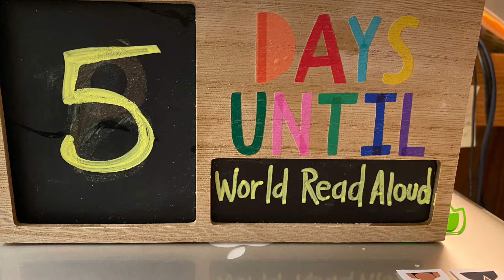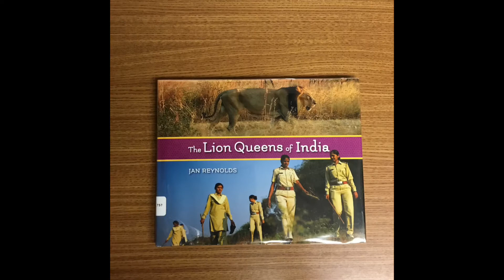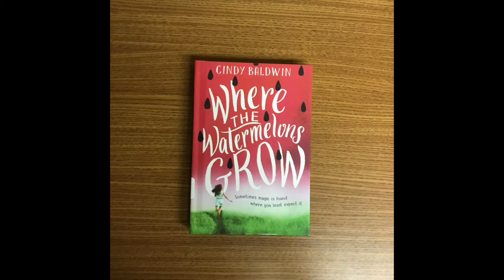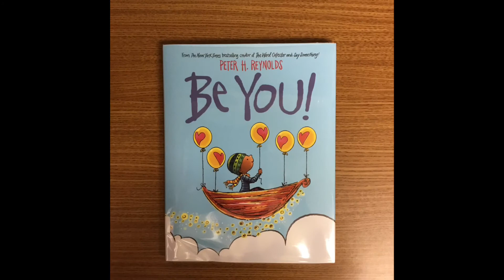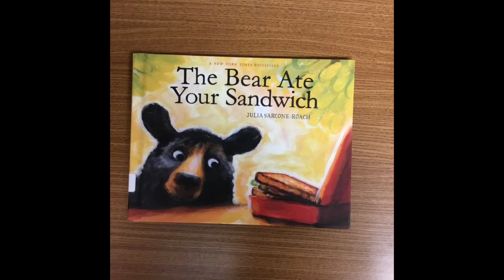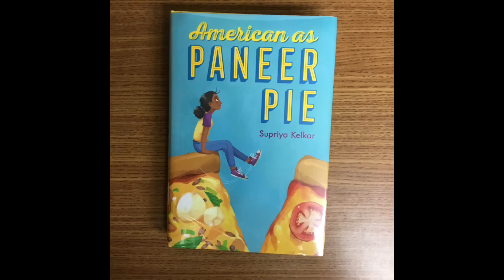January 28, 2021